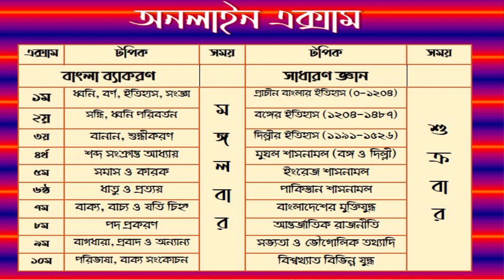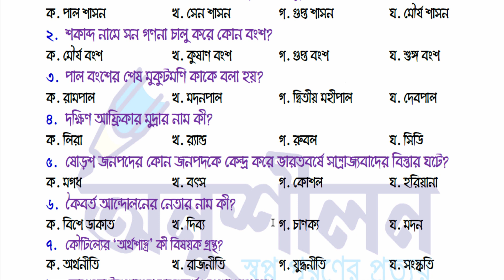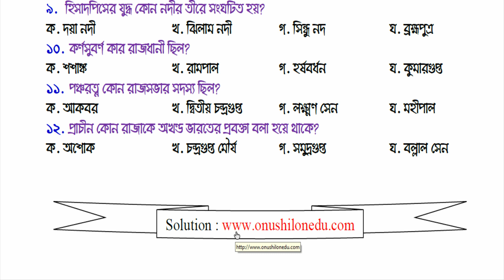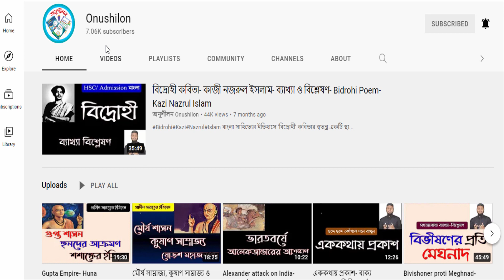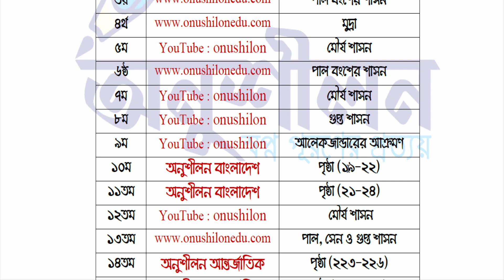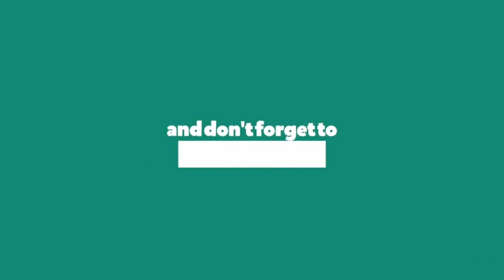সাধারণ জ্ঞান প্রথম পরীক্ষা- প্রাচীন বাংলার ইতিহাস (0-1204)- General Knowledge Exam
সাধারণ জ্ঞানের প্রথম এক্সাম

আমাদের অনুশীলন সিরিজের বইগুলোতে তথ্যগুলো আরও আপডেট আকারে পাবেন।
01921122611 কল করে বইগুলো অর্ডার করতে পারেন।